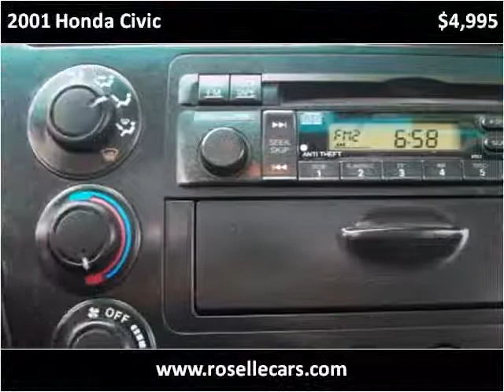2001 Honda Civic Used Cars Roselle IL